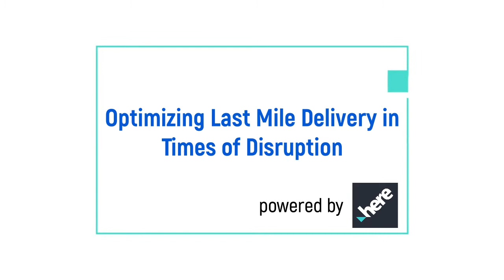There are inherent challenges in B2B last mile delivery space: V-Xpress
Mr. Rajiv Bhattacharya, COO, V-Xpress (a division of V-Trans India), talks about the inherent challenges in the B2B last mile segment, how the B2B segment is different from the more popular e-commerce space, contactless delivery and lots more.

Panel Discussion on 'Optimizing Last Mile Delivery in Times of Disruption' - powered by HERE Technologies

Panelists:

Mr. Rajkiran Kanagala, Senior VP & Group Head – Emerging Business Units, Strategy & Business Development, TCI
Mr. Rajiv Bhattacharya, COO, V-Xpress (a division of V-Trans India)
Dr. Amitabh Saran, CEO, Altigreen Propulsion Labs
Mr. Abhijit Sengupta, Director & Head of Business, SAARC Region and India, HERE Technologies
Mr. Amrit Bajpai, COO, WayCool Foods
Mr. Ajay Srinivasan, Director, CRISIL Research (Moderator)